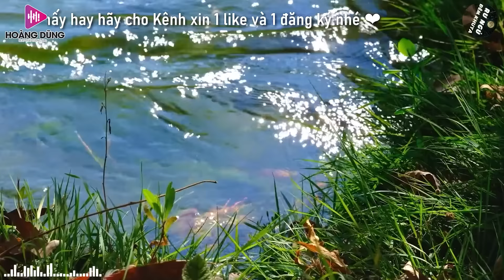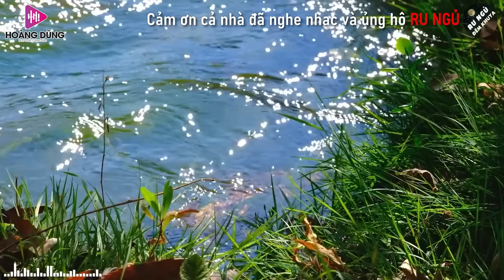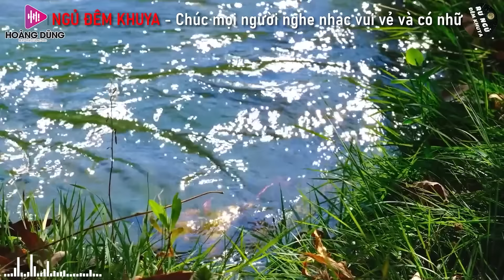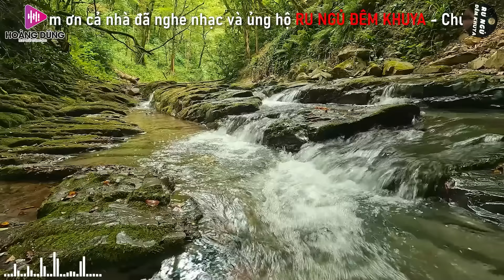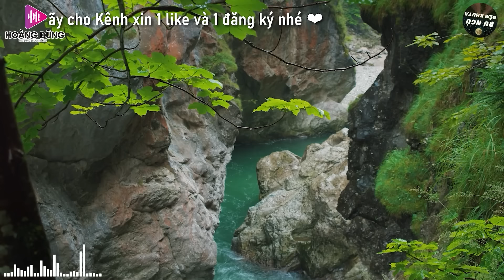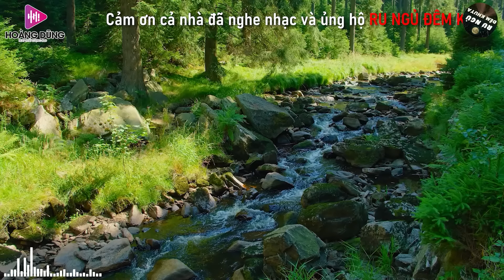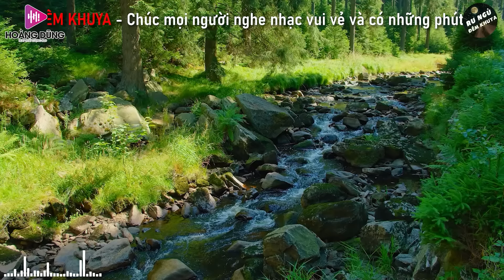Nghe 15 phút ngủ liền 😴 NHẠC BOLERO DỄ NGHE, DỄ NGỦ - LK Nhạc Vàng Chọn Lọc Bài Hay KHÔNG QUẢNG CÁO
➤ Photo by Kiên Ka Ka